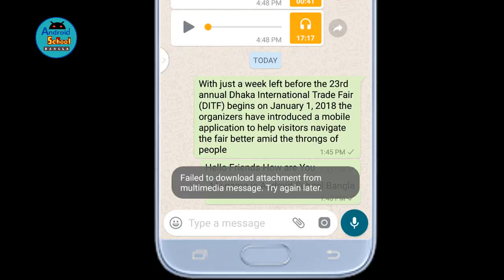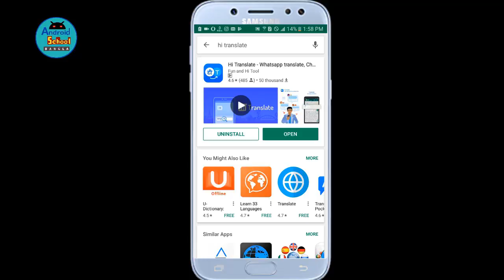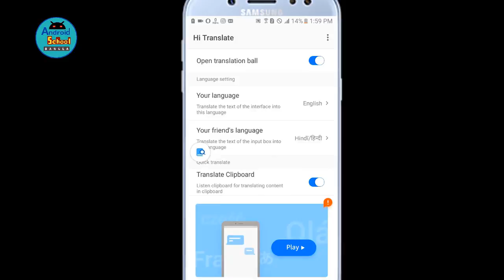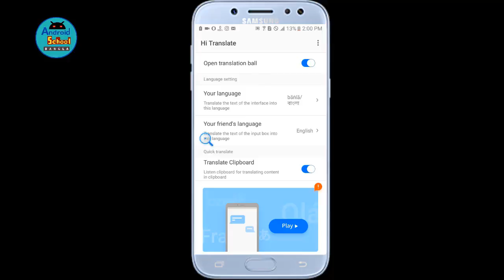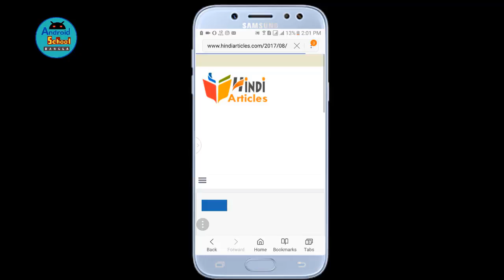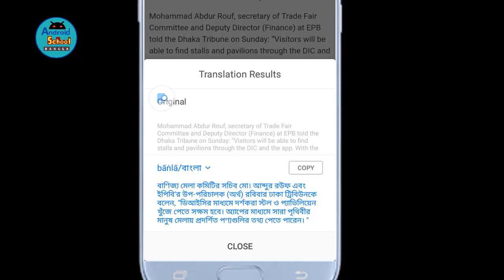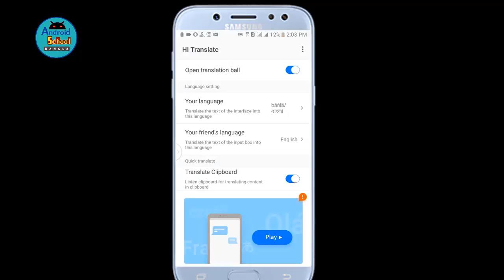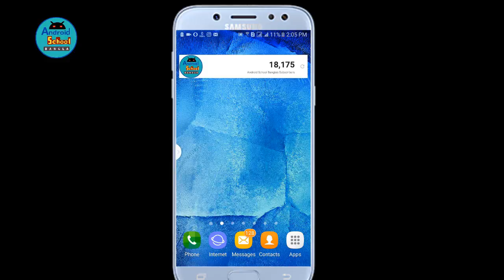যেকোন ভাষার লেখাতে টাচ করলেই বাংলা লেখা হয়ে যাবে || Any language translate in bengali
In this video i will show how to convert any language in bengali just a single touch. Just use Hi Translate - Whats app translate, Chat Translator. Free English translate to Bangla chat assistant .English translate to Bangla online.

Hi Translate currently supports 25 languages chat translation.

Video: Any language translate in Bengali